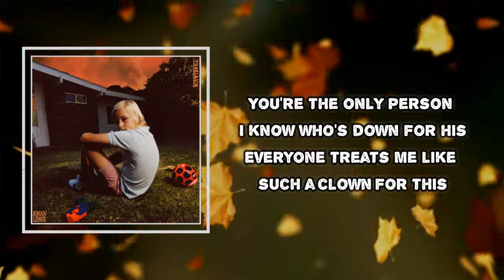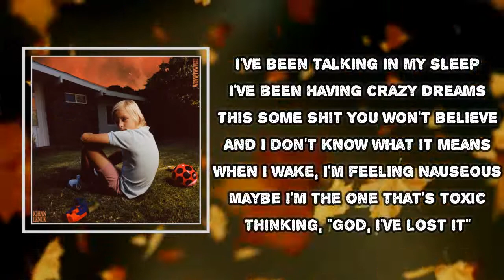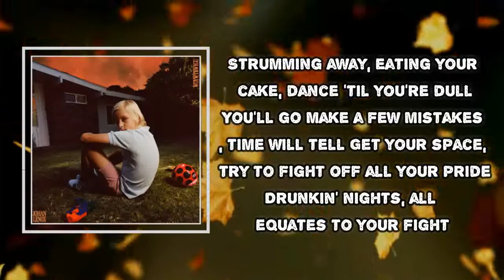johan lenox - No One Gets Me (Lyrics)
No One Gets Me

No One Gets Me  Lyrics:
You're the only person I know who's down for his
Everyone treats me like such a clown for this
Someone get me another round of this
You'll be ride or die till I ride or die
I'll be having the fucking time of my life
But I'll be so alone if you weren't by my side, hm

[Pre-Chorus: johan lenox]
'Cause no one wants to go out like they did before
No one wants to kick it like they did before
They'll be getting married till they get divorced
And I'll be waking up here on a bathroom floor
[Chorus: johan lenox]
They're gonna forget me
When I'm still being messy
They all wanna press me
But no one really gets me
They say they never met me
Let 'em all attack me
No one really gets me but you
(So fuck the rest of 'em)

[Verse 1: johan lenox]
I've been talking in my sleep
I've been having crazy dreams
This some shit you won't believe
And I don't know what it means
When I wake, I'm feeling nauseous
Maybe I'm the one that's toxic
Thinking, "God, I've lost it"

[Pre-Chorus: johan lenox]
[Chorus: RMR]
‘Cause no one really gets me but you
(No one really gets me)

[Verse 2: RMR]
They'll be a day when you will die
So many years you'll sacrifice
It's not your time to be afraid
They will conform, just find your way
Strumming away, eating your cake, dance 'til you're dull
You'll go make a few mistakes, time will tell
Get your space, try to fight off all your pride
Drunkin' nights, all equates to your fight